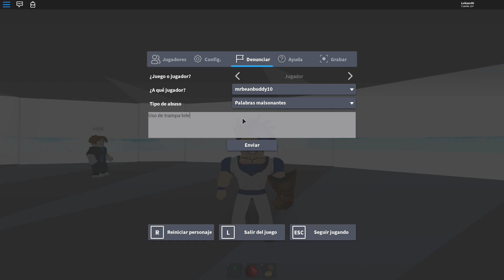2 *HACKER* USANDO *TELEPORT* | NATURAL DISASTER | ROBLOX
2 Hackers en NaturalDisaster en ROBLOX que se están teleportando en el mapa incluso después de morir, qué tramposos! Reportados!

Placa Base: MSI Z370 Gaming Pro Carbon
Procesador: Intel Core i7 8700K 4.70Ghz
RAM: HyperX Predator DDR4 3000MHz 32GB
Gráfica: Gigabyte GTX 1080 G1 Gaming 8GB
Refrigeración: NZXT REFRIGERACION LIQUIDA KRAKEN X72
Caja: Phanteks Enthoo Evolv ATX
Fuente: EVGA SuperNOVA G3 850w gold

· Action!
· Streamlabs OBS